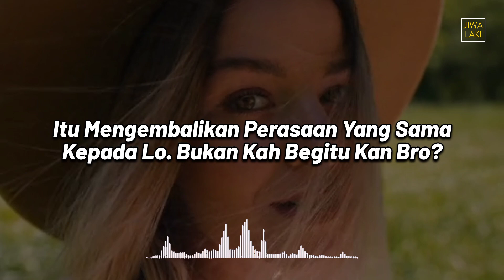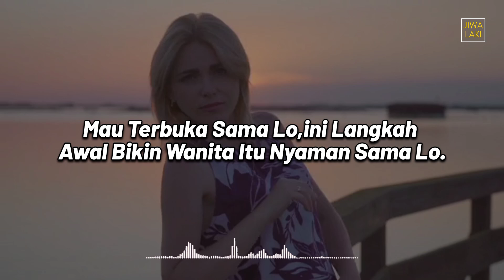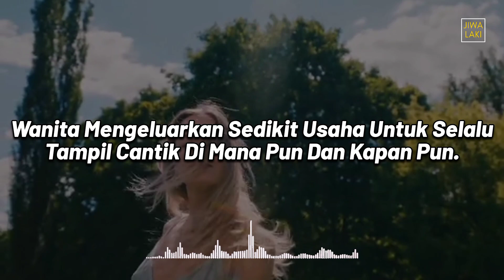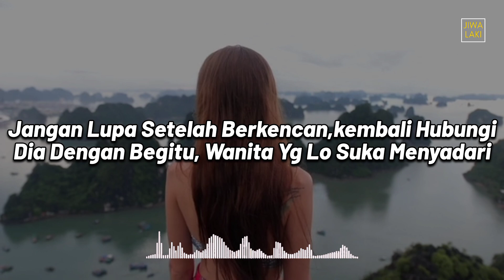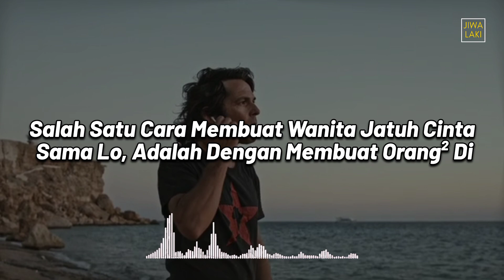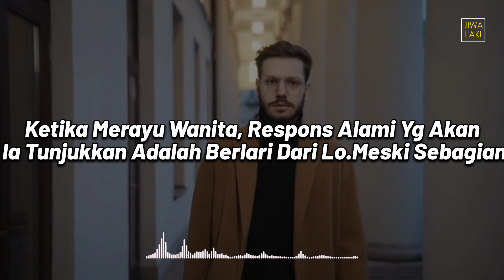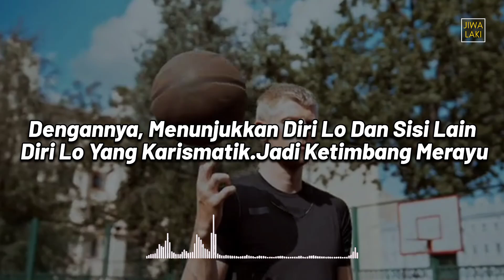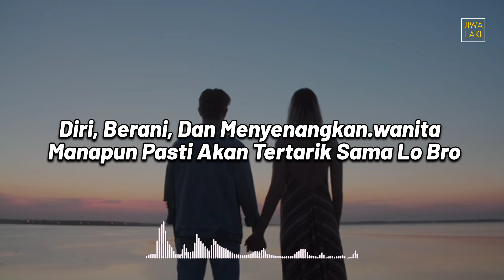10 Cara Membuat Wanita Jatuh Cinta Sama Lo, Poin Penting Semua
10 Cara Membuat Wanita Jatuh Cinta Sama Lo, Poin Penting Semua

wanita muda, janda, kakak, adik, tetangga, siapapun, akan suka sama lo, kalau lo terapin hal ini bro, 10 cara dan sudah terbukti Ampuhnya, apa aja? , ini dia...